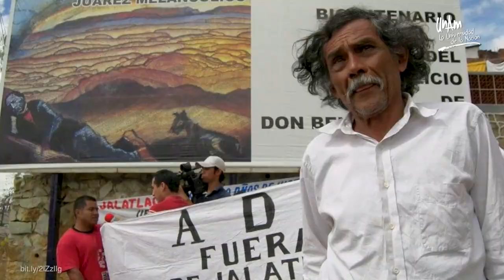Francisco Toledo, el artista titán - Gaceta UNAM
Para el no había pronunciamiento menor, existían urgencias variadas